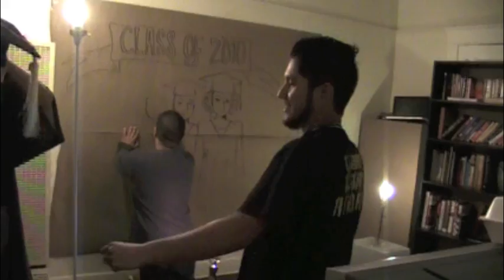dancing on the set of dreamers adrift!